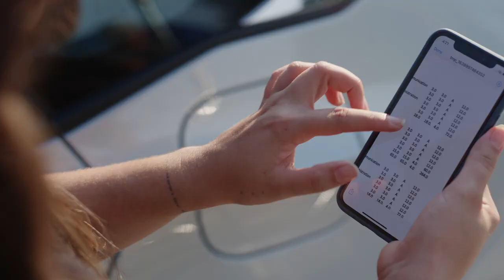Honda College Grad Program – Happy Honda Moments.